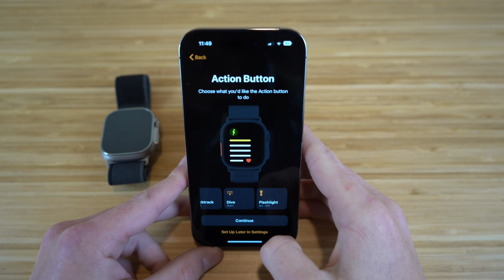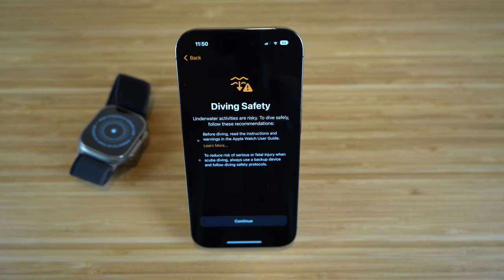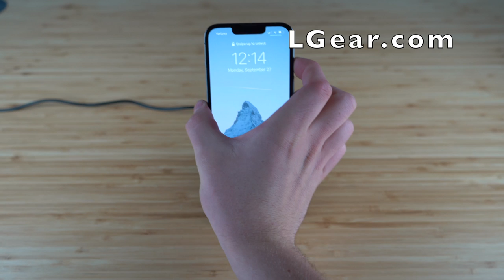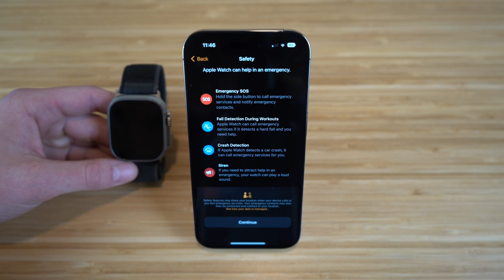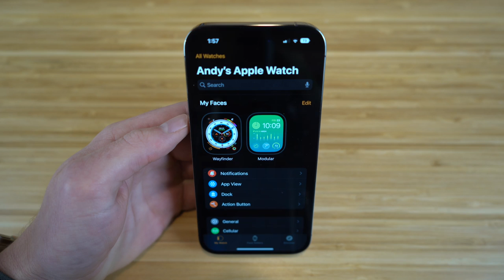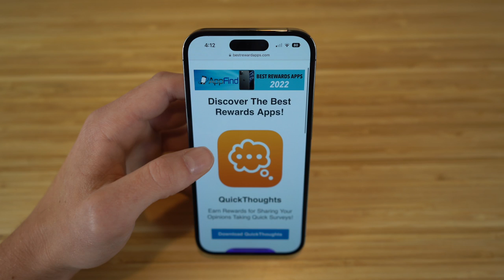Apple Watch Ultra - Everything You Need To Know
Learn how to use the Apple Watch Ultra in this Full Guide which covers Everything you Need to Know to use the Apple Watch Ultra to its Maximum Potential!

Let us know what your favorite Apple Watch Ultra feature is in the Comments!

Content Claim: All Video Clips and Sound have been either produced or licensed by AppFind. I show off the Apple Watch Ultra Full Guide in this video. Everything else in the video is my own work.